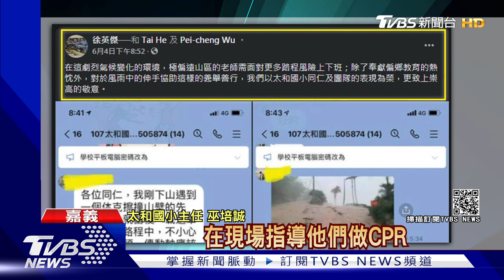暖心! 男休克撞山壁 嘉義太和國小主任「冒暴雨救援」｜TVBS新聞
嘉義縣梅山鄉下豪雨，偏遠山區的學校老師，都得冒著風險上下班，太和國小一名主任，下班途中遇見因為休克，自撞山壁的男子，他立刻下車救援，還指導這名傷者的親友，實施CPR，通報消防，暖心畫面被後方老師的行車紀錄器拍下。